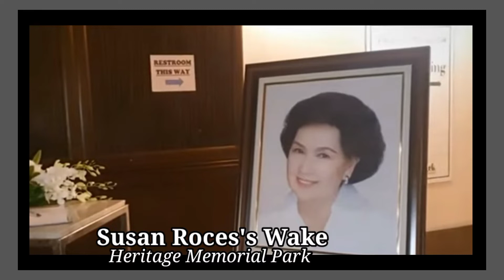Pamilya at Malalapit na Kaibigan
Salamat po sa iyong iniwang masasayang alaala, sa pagiging mabuting tao..mapag mahal na.ina kapatid at kaibigan...maaasaham sa lahat ng nahay..
   dapat mahalain natin ang sino manga mahal natin sa buhay na nakkasa pa natin..kasi napa kaiksi lang ng buhay  di natin alam ang mangyayari bukas..